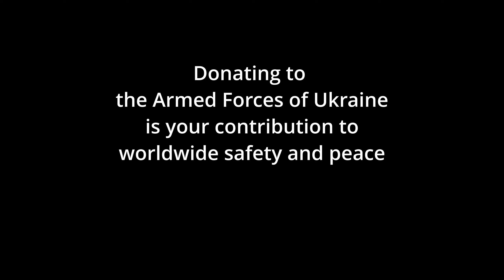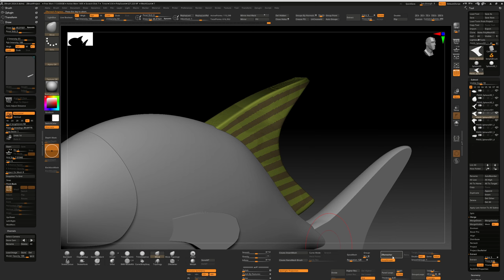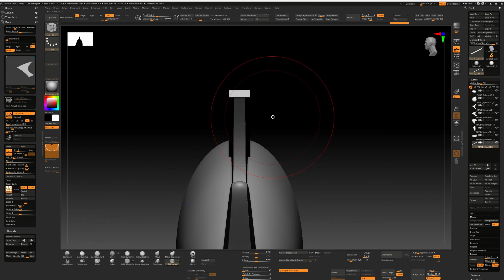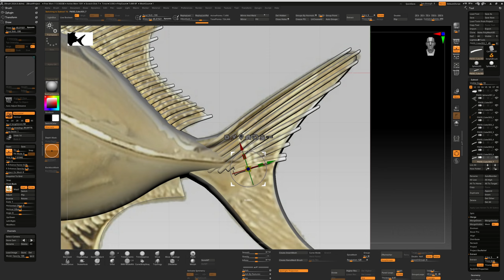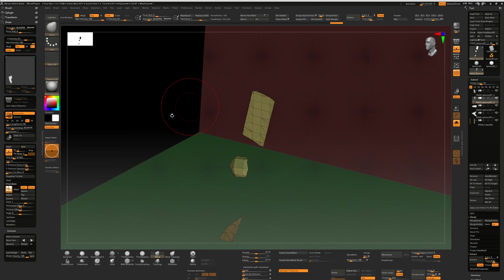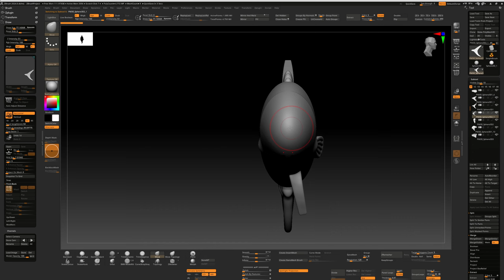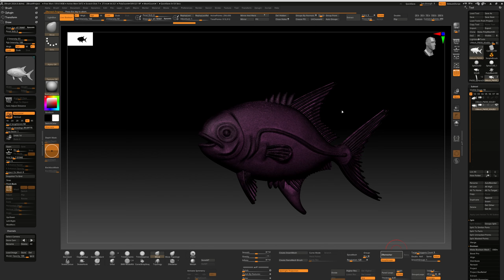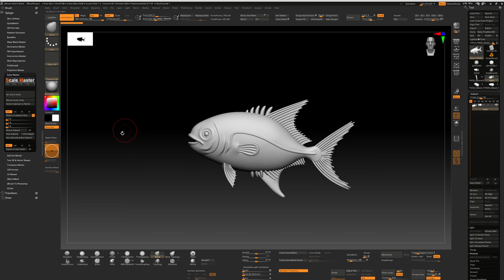3D-sculpting of Fish for jewelry (2nd example)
3D-printing model

This model will be used in creating jewelry.